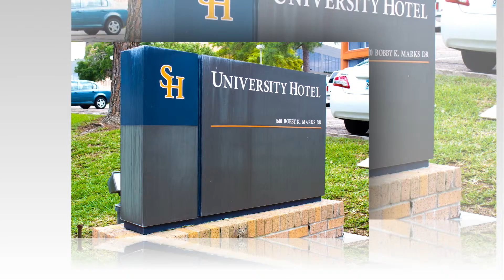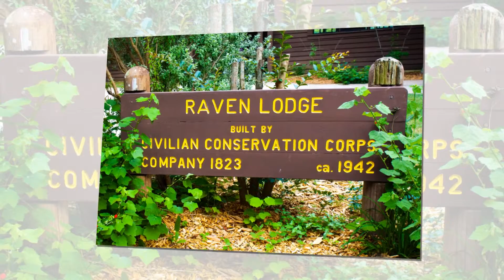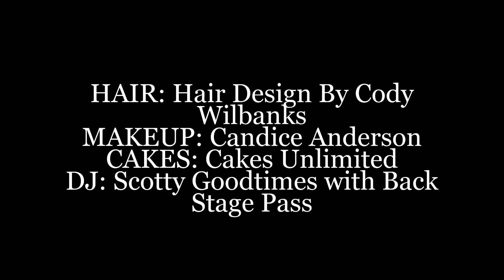Megan and Erik's Wedding Ceremony [May 12, 2012